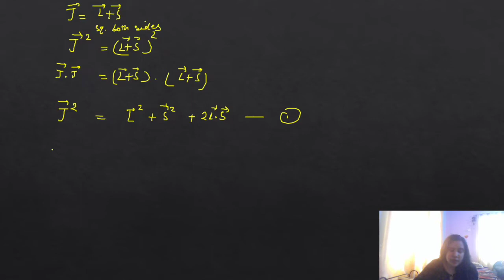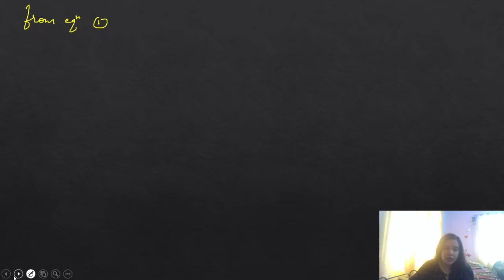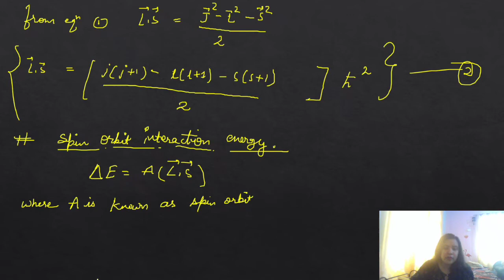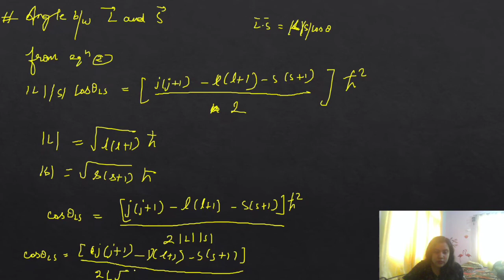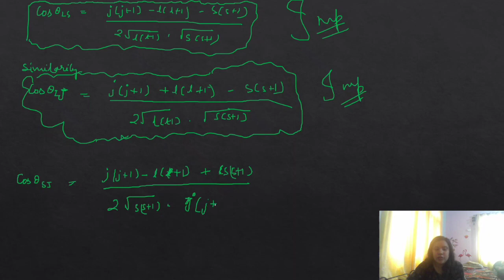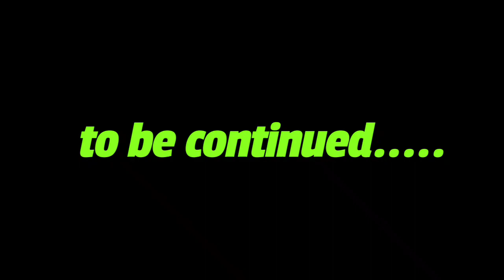Atomic and molecular physics // Part 8 (a) // CSIR NET/ GATE/ TIFR/ JEST / SET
In this video I have continued the lecture of Atomic And molecular physics for CSIR- NET/ GATE/ TIFR/ JEST/ SET entrance examinations.

I hope these videos are working a lot for you, as these are the free lectures I mean you don't have to spent single rupee for watching these lectures.

You can watch and learn atomic and molecular physics at your comfort zone.

So topics covered in this video are mentioned below:

1)
2)

Here in this video lecture we have given a detailed discussion on each topics mentioned above.

Guys pls do comment and give your feedback for the same.

Links of previous lecture on atomic and molecular physics